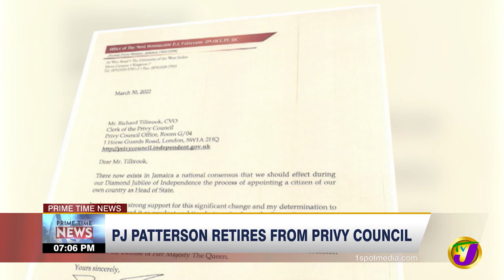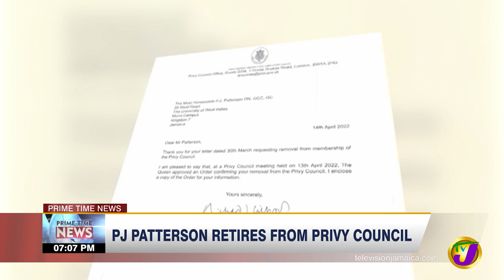PJ Patterson Retires from Privy Council | TVJ News - April 14 2022